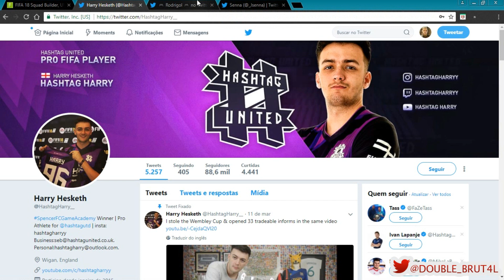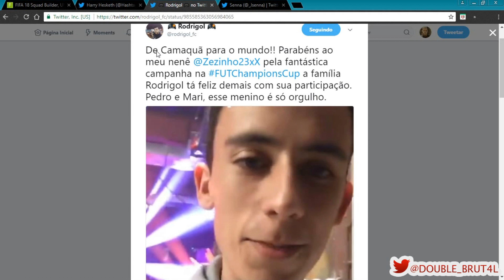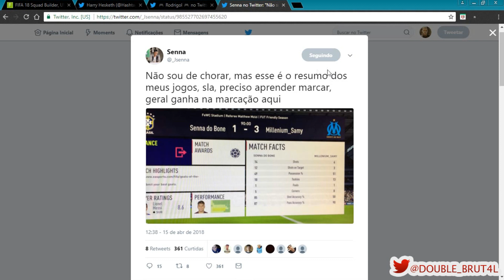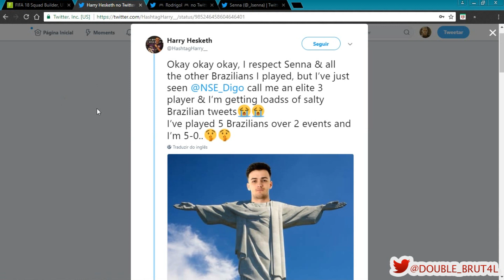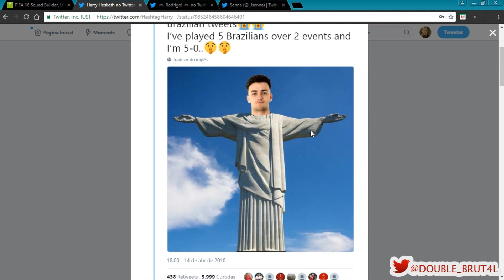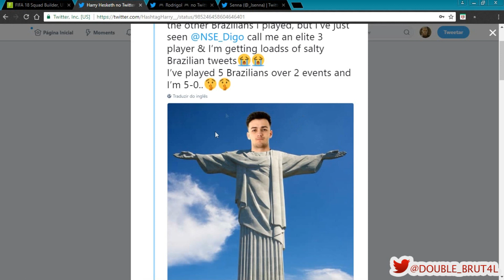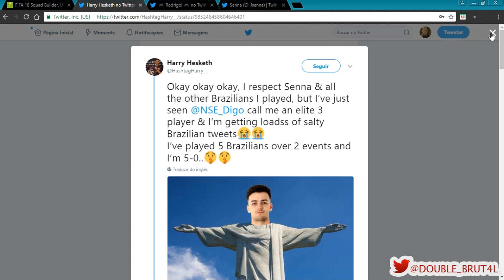GRINGO ZOA OS BR NO CHAMPIONS CUP EM MANCHESTER | FIFA 18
Faça parte da Máfia Brutal, ajude o canal e ganhe um vídeo!

Conta Itaú
AG: 8245
CC: 11615-0